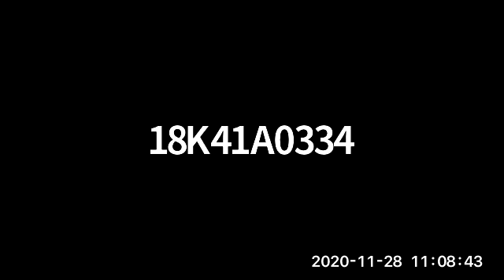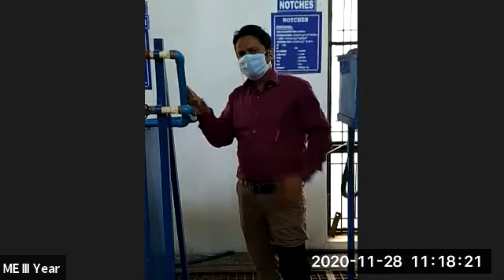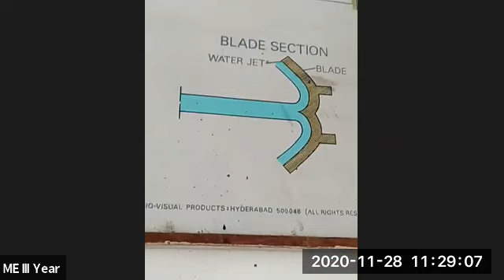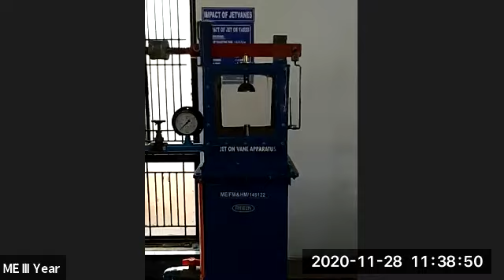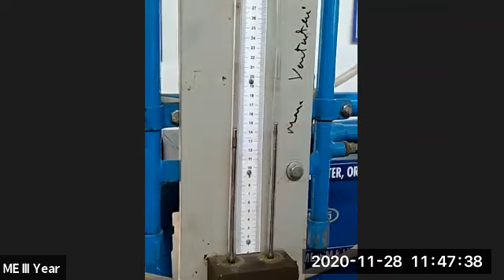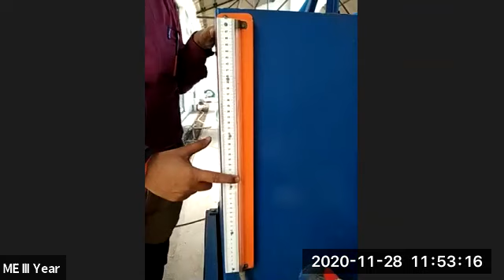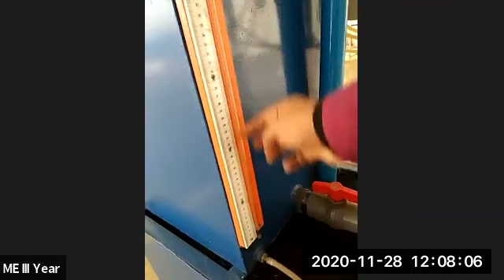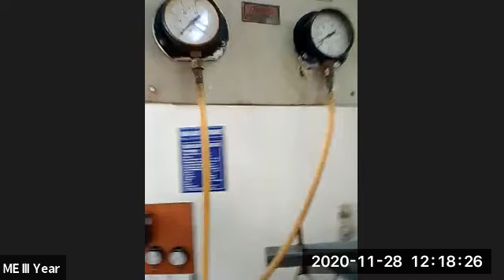Fluid Mechanics II Online Class II Over View of Fluid Mechanics Lab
Fluid Mechanics Lab Overview
List of Experiments
Online Classes